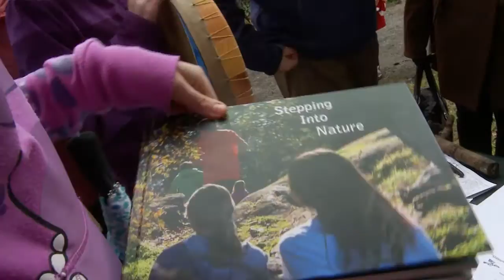Rockheights School "Stepping Into Nature" Book Launch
Thanks to Rockheights Middle School students, principal Maryanne Trofimuk, vice principal Joanna Snow, teachers Beth Mann and David Futter for the excellent presentation given in Highrock/Cairn Park with Mayor Barbara Desjardins, Laurie Hurst, council members Lynda Hundleby and Olga Liberchuk, Joy Huebert of the Esquimalt Library, and Greater Victoria School Board vice-chair Diane McNally.

Fortunately the weather cooperated during the presentation which included the gifting of a one-of-a-kind illustrated book documenting a collaborative project undertaken by members of Creatively United for the Planet with Rockheights Middle School to help green the school.

Rockheights Middle School, under the new leadership of Trofimuk and working with Creatively United founder Frances Litman, helped students understand the importance of environmental stewardship and waste-reduction/recycling through a comprehensive and creative learning program that included regular field trips to a nearby Garry Oak ecosystem.

Students were given the opportunity to experience the breadth and beauty of this local park by working with Litman, an international award-winning professional photographer; professional veteran videographer, Dorrie Murphy; and internationally published cartoonist, Nelson Dewey.

This project included active participation by the students in the 2014 Creatively United for the Planet Earth Week Festival, where they took part in opening ceremonies, a parade and showcased their artwork, poems, writing and project work about the park.

The book, Stepping Into Nature, captures the project from start to finish and is available at the Greater Victoria Public Library, through Esquimalt Parks & Rec and the Township of Esquimalt.